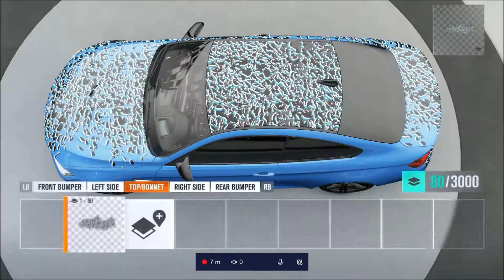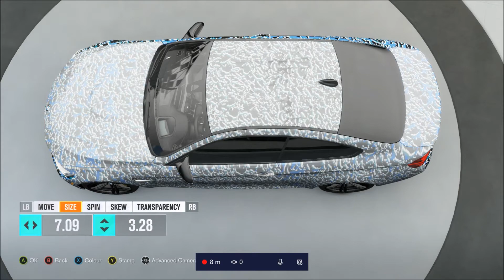COOL! Forza Horizon 3 paint job :BMW M4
Thaks to Tophat Topic Vlogs for the car suggestion much appreciated
I now have twich and twitter (if that matters)